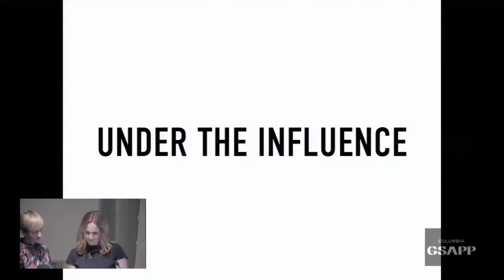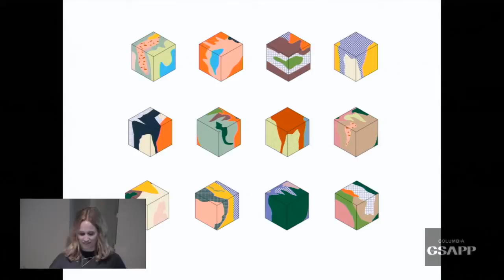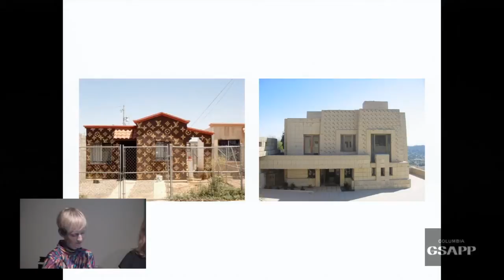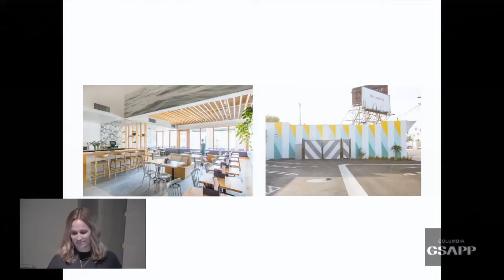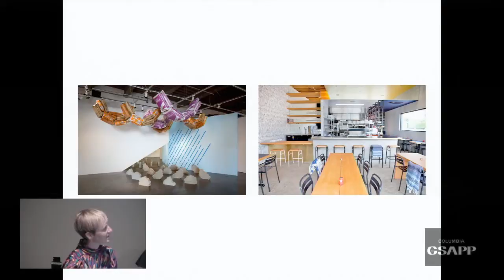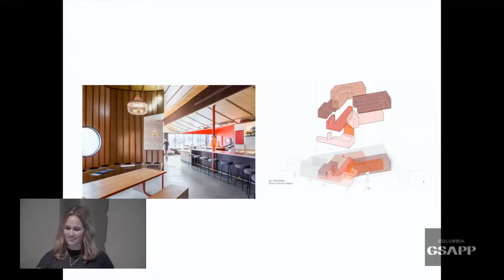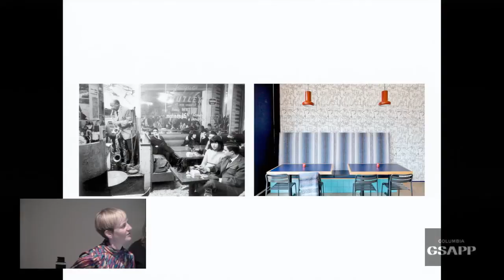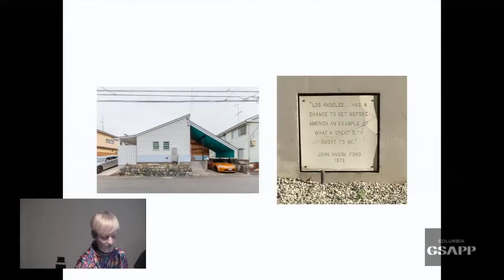Design, Bitches - Catherine Johnson and Rebecca Rudolph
Response by Christoph a. Kumpusch

In 2010, Catherine Johnson and Rebecca Rudolph founded Design, Bitches with a bold and irreverent vision to make architecture significant in daily life. Their multidisciplinary firm draws inspiration from the duos’ eclectic expertise in the areas of design, art, and pop culture.

Based in Los Angeles, Catherine and Rebecca collaborate on an international range of projects that scale from brand identity and commercial spaces to ground-up residential and cultural buildings. They work closely with clients to develop creative solutions responsive to location and user experience. By experimenting with materials and graphics, they provide durable contemporary designs that wink at history.

Each design transforms a collage of influences into architecture that is beautiful and layered with meaning, but also welcoming—spaces and landscapes where people want to hang out.

Both partners are licensed Architects registered with the American Institute of Architects. Catherine received her MArch from SCI-Arc and her BIARC from the University of Oregon, Rebecca received her MArch from SCI-Arc and a Master of Philosophy from the University of Paris VIII.